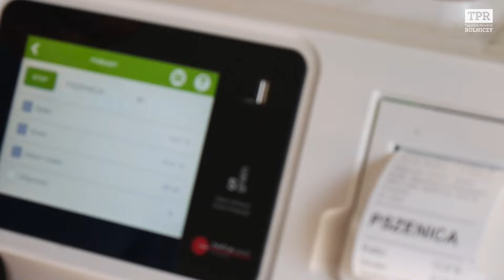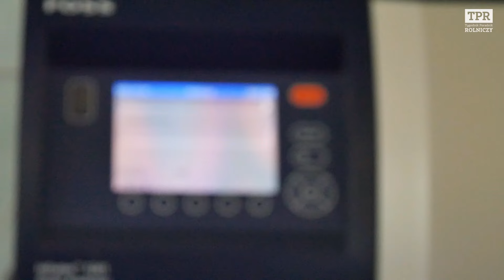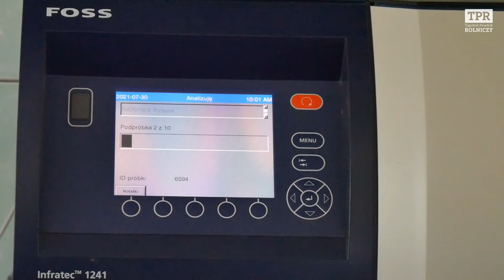Przy tych cenach zbóż rolnictwo skręca w stronę bankructwa. Żniwa 2024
– Przy takich cenach zbóż nie można normalnie funkcjonować. Rolnictwo skręca w stronę bankructwa – uważa rolnik z woj. opolskiego. Apeluje też o kontrolę urządzeń pomiarowych w skupach. Jak rolnicy i właściciele punktów skupu oceniają tegoroczne żniwa? Jakie są ceny pszenicy i rzepaku w skupach?